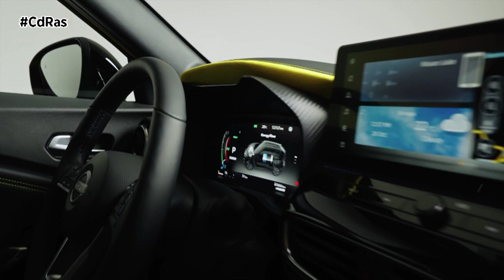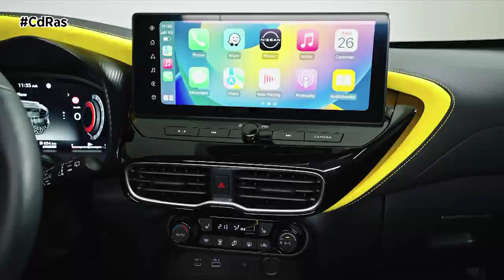NISSAN JUKE 2024 ICON | By CdRas